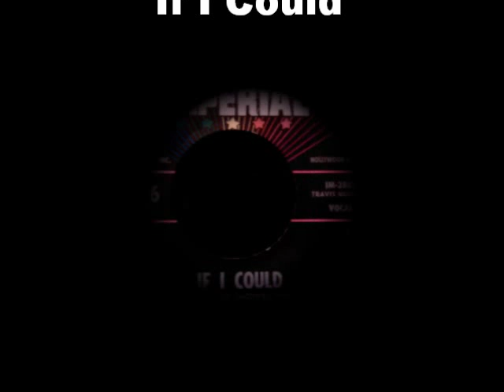Ford Eaglin - If I Could - Early 60's Mid Tempo R&B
I bought this record form a collector in New Orleans a few months before Hurricane Katrina hit. He told me that Ford was a New Orleans artist, but I was never able to get any information on him aside from that.